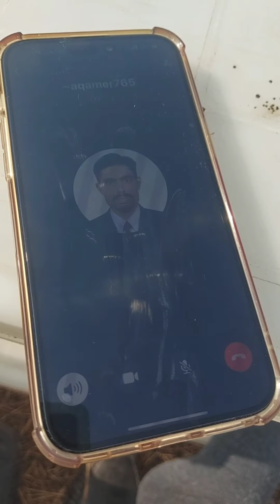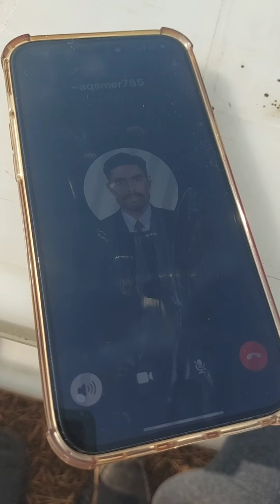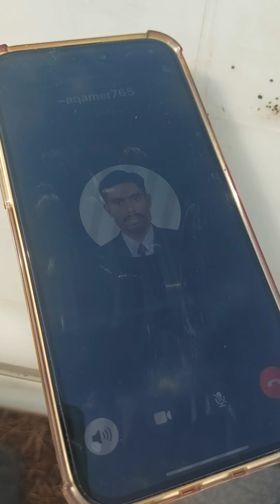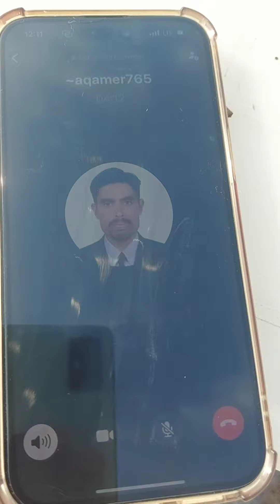important Call by Awais Ghumman Sialkoti